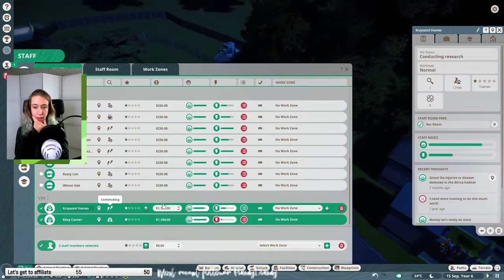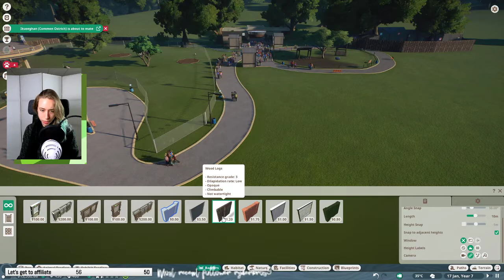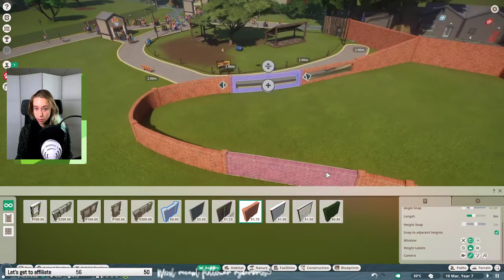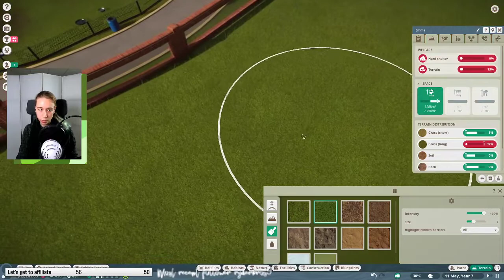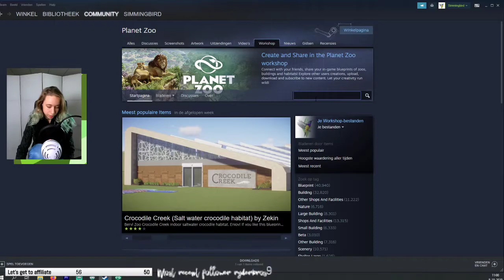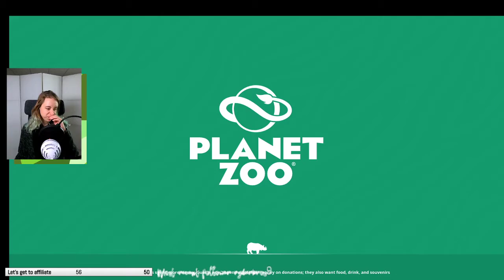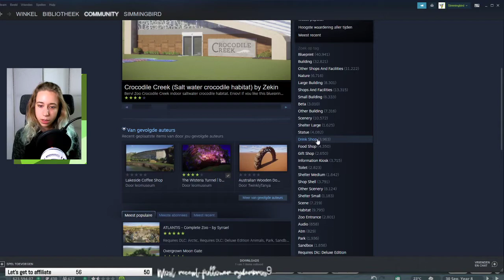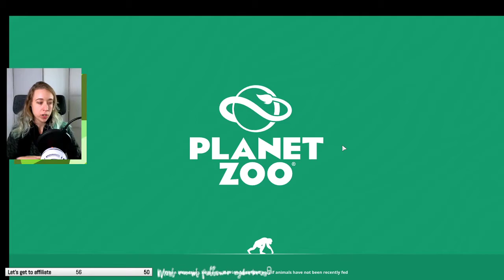WHY SO MANY OSTRICHES? | Planet Zoo #02